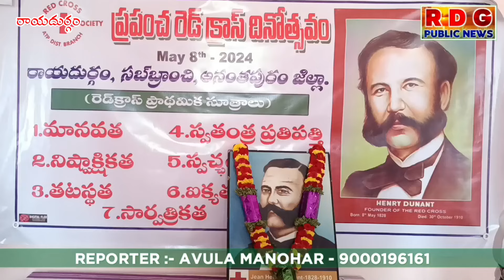రాయదుర్గంలో ఘనంగా రెడ్ క్రాస్ దినోత్సవం.. @ManaRayadurgam